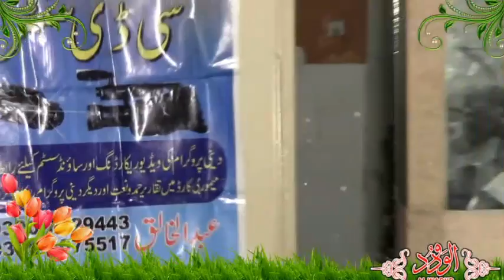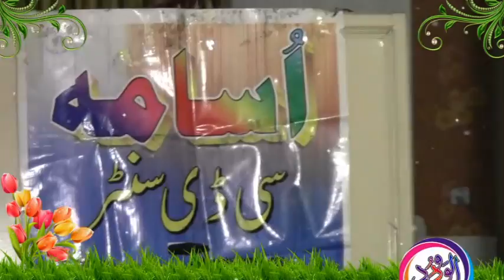Qari Yaseen Baloch-- Ghongat marriage haal 2018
any illegal activivties and all content provided by this channel

Thank U